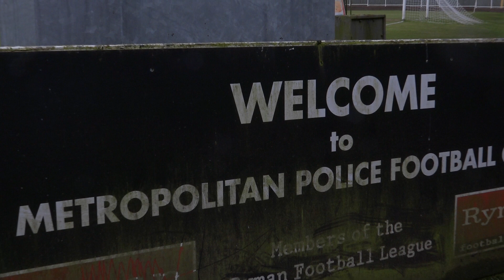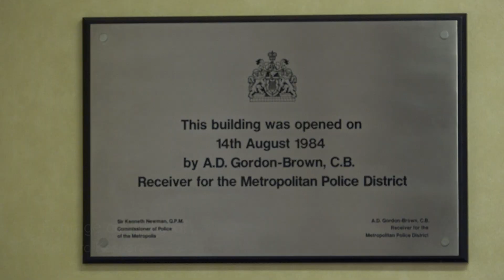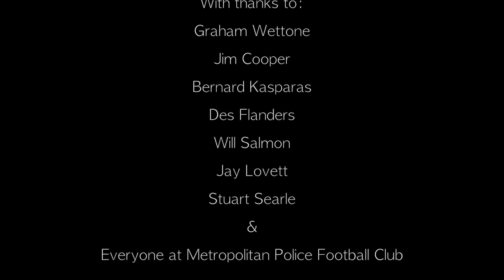The story of the Metropolitan Police Football Club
Final year Journalism video submitted to Roehampton University, March 2015 and graded 72% (1st class) in May 2015.

Please excuse the overexposure that appears in some interviews. The lighting conditions were poor and this was extremely challenging to remove in post-production.

With thanks to Graham Wettone, Des Flanders and everyone at the Metropolitan Police Football Club.